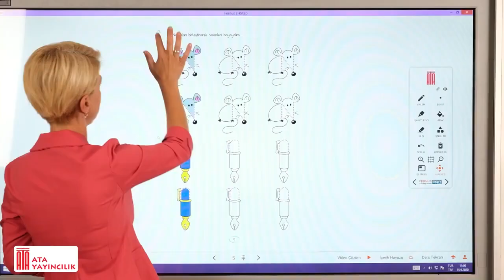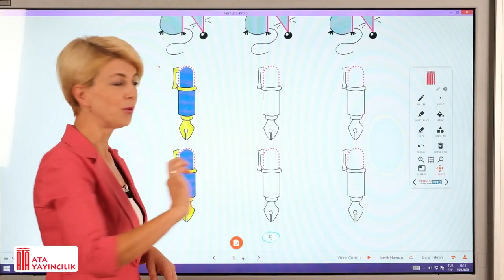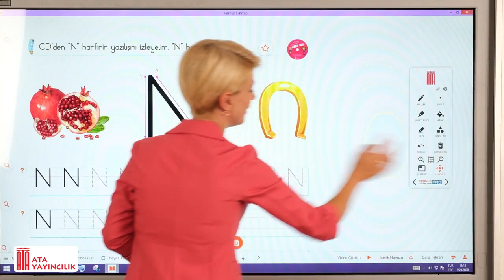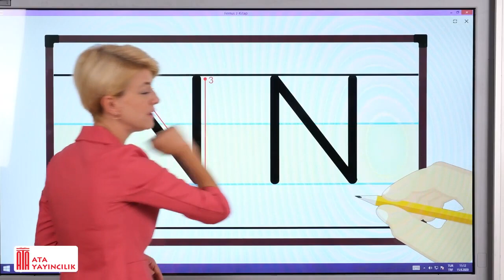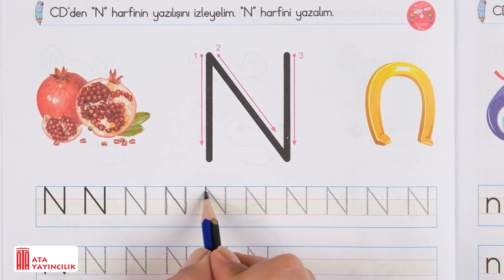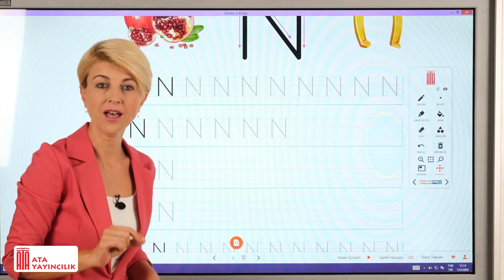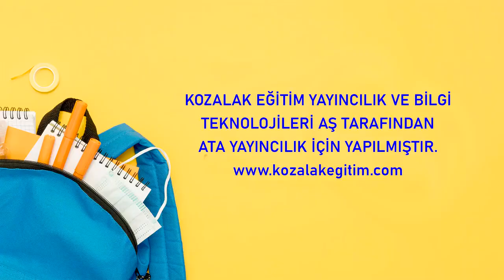Afacan Okuma Yazma N harfi 2